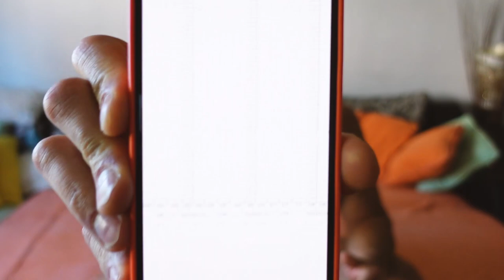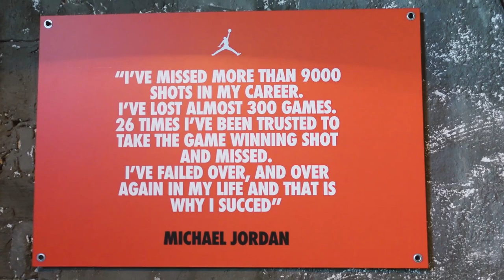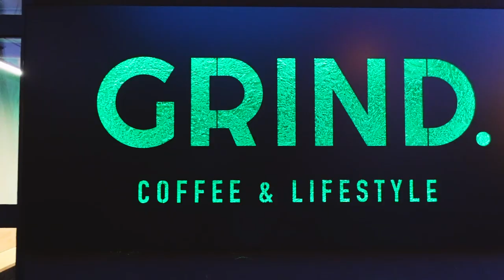Testirao Sam ZGIB - MAX KILAŽA za jedno ponavljanje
Pišite u komentarima svoje maksimale!